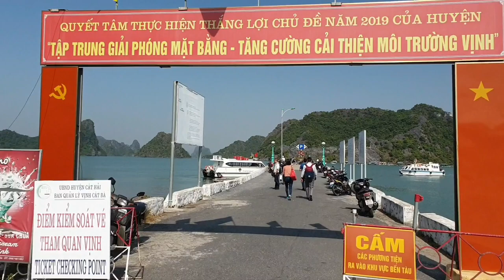Tour Hà Nội - Cát Bà - Vịnh Lan Hạ thế nào? Review Tour Du lịch Ngủ Đêm Trên Du Thuyền vịnh Lan Hạ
TOUR DU LỊCH ĐẢO CÁT BÀ

Đến với tour du lịch Cát Bà du khách sẽ được tận hưởng không khí trong lành, hoà mình vào với thiên nhiên biển đảo, những bãi cát trắng mịn với làn nước trong xanh, khám phá thiên nhiên huyền bí qua những cánh rừng nguyên sinh cùng các di tích lịch sử trên đảo Cát Bà, Đặc biệt được ngủ đêm trên du thuyền 5 sao sang trọng trên vịnh Lan Hạ.